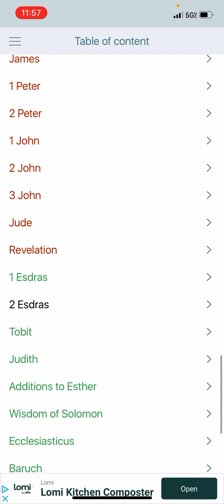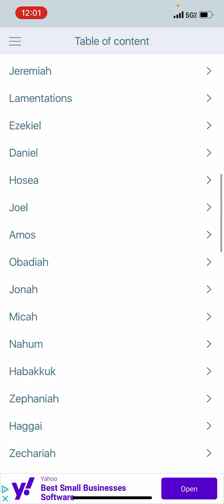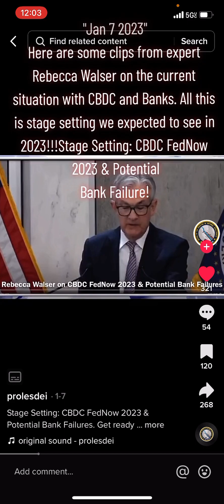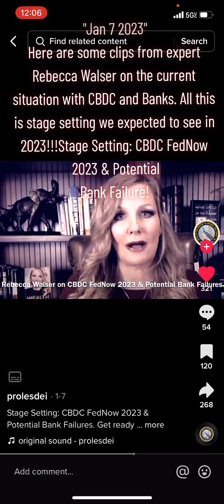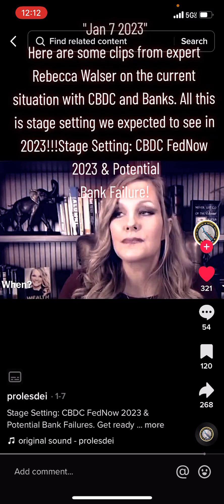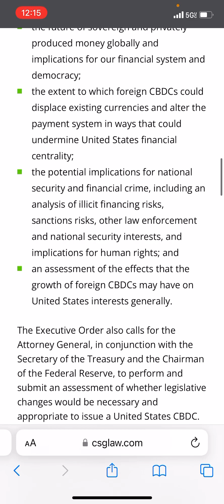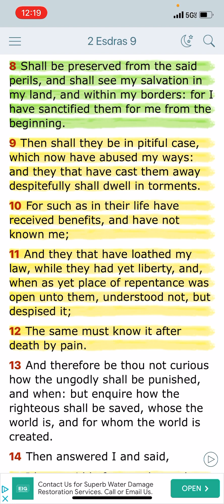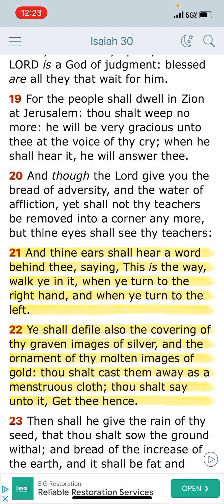NEWS & PROPHECY: IT SHALL NOT RETURN UNTO ME VOID!!